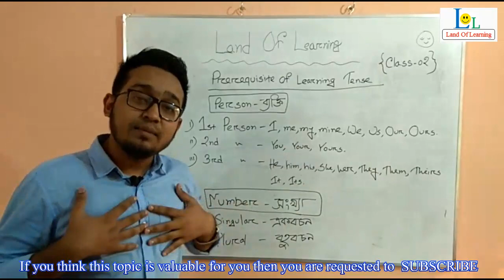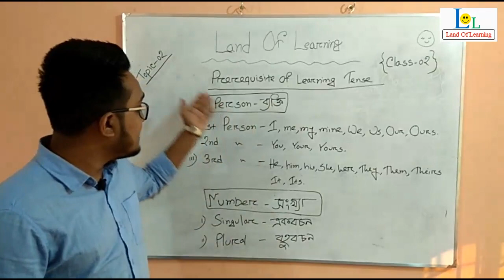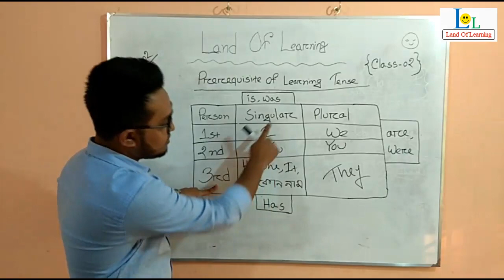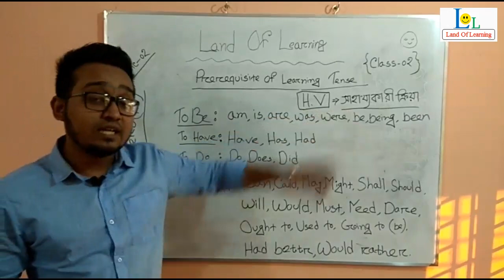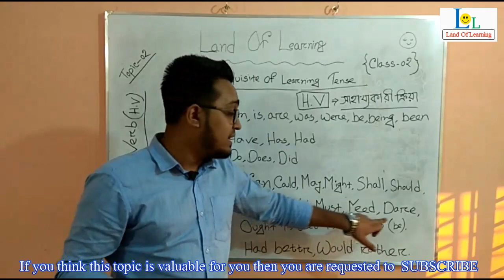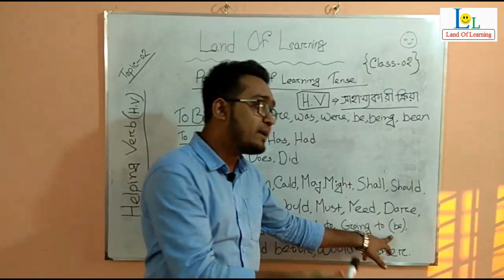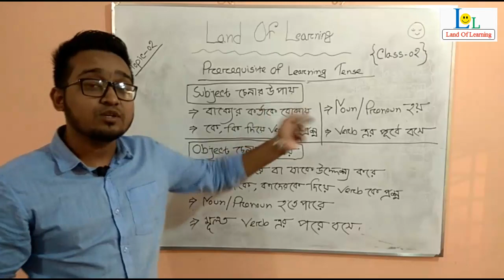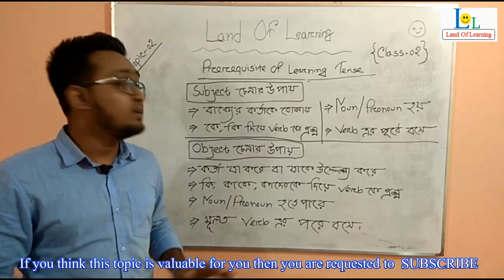Subject & Object চেনার উপায়, Helping Verb/Auxiliary Verb, Person, Gender I ১২ মিনিটে সব শিখুন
আসসালামুয়ালাইকুম সবাইকে।

আজকে আমাদের ক্লাস নং-০২ (Class No- 02) । আমরা এই ক্লাসে দেখব Pre-requisite of Learning Tense (Tense-কাল শেখার পূর্বশর্ত) ।
যদি এই টপিকটি সম্পর্কে শিখতে চাও তাহলে অবশ্যই পুরো ভিডিওটি দেখবে আশা করি।

উক্ত ক্লাস নং- ০২ এ যা দেখানো হয়েছে তা হল...
1. Person
2. Number
3. Helping Verb/Auxiliary Verb
4. বাক্যের Subject এবং Object চেনার উপায়

আমি একটা কথা বলে নিচ্ছি যে ভিডিওগুলো অবশ্যই ধারাবাহিক ভাবে দেখতে হবে তা না হলে আমি যে প্যাটার্ন ফলো করতেছি সেটার মত করে তোমরা শিখতে পারবে না। তাই তোমাদের আমি উপদেশ দিব যে প্রতিটা ক্লাস ধারাবাহিকভাবে দেখবে তাহলে সঠিকভাবে English Grammar শিখতে পারবে।

সিনিয়র পারসন দের বলব যে আমি যেহেতু English Grammar একদম Basic Level থেকে শুরু করেছি তাই আপনারা চাইলে আমার এই স্বল্প মেধায় অংশগ্রহণ করতে পারেন এবং আপনাদের যদি ছোট ভাই বা বোন থাকে তাহলে তাঁদেরকে এই English Grammar দেখার এবং শেখার জন্নে পরামর্শ দিতে পারেন।

সবাইকে ধন্নবাদ।

WARNING ANTI PIRACY: - This content is original and made by Land Of Learning Owner (Jahirul Islam Robin). Legal action will be taken against those who violate the copyright.

Best Wishes
Mohammed Jahirul Islam Robin